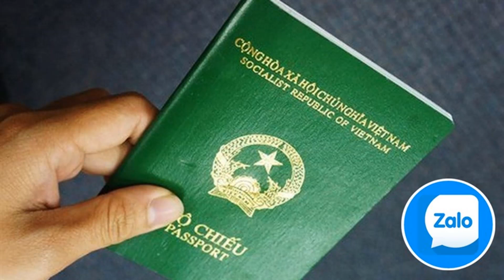Mất bao lâu người Việt mới mua được iPhone 13 Pro | Nokia sắp ra mắt tablet Nokia T20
Tin tức công nghệ HOT 18/9:

0:57 Người Việt cần làm bao nhiêu ngày để có thể mua được iPhone 13 Pro?
2:37 Bằng chứng cho thấy Nokia sắp ra mắt smartphone mới và máy tính bảng Nokia T20
3:31 GoPro Hero 10 Black ra mắt
5:06 Trên tay Vivo X70 Pro
10:53 Cách đặt lịch hẹn nộp hồ sơ cấp hộ chiếu bằng Zalo
11:47 TOP 5 điện thoại Galaxy A giá rẻ từ 3.5 triệu đồng